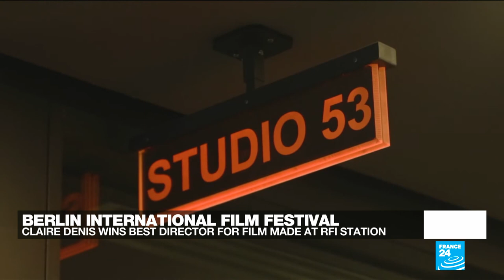Movie filmed in FRANCE 24 buildings wins top director prize at Berlin • FRANCE 24 English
French filmmaker Claire Denis has won best director at the Berlin Film Festival for a film partly filmed in FRANCE 24's buildings. "Both Sides of the Blade" stars Juliette Binoche as a woman torn between two lovers in pandemic-era Paris. She plays Sara, a journalist who works at FRANCE 24's sister radio station RFI. Film critic Emma Jones speaks to Eve Jackson from Berlin about all the action from this year's festival.